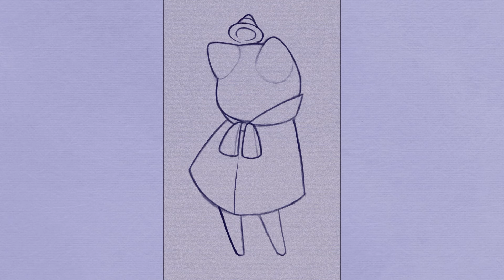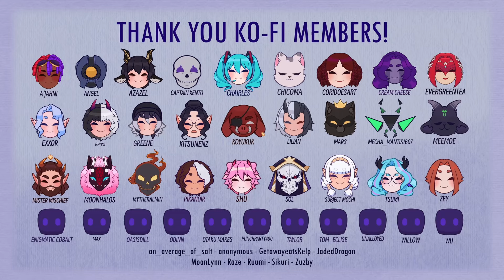The Little Guys Episode || Blu Redraws